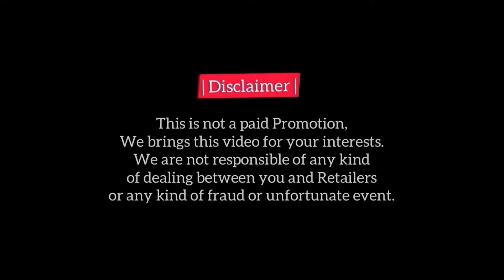Cheapest iPhone | iPhone 11, 12, 12Mini, XSMax, 11ProMax, 12Pro, ProMax, 13Pro, ProMax, 14+, ZFlip3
Use iPhone
iPhone 11
Cheapest
iphone
Cheapest iphone
Used iphone
Slightly Used iphone
Non PTA iPhone
PTA Approved iPhone
iphone 11 Pro
11 Pro Max
iphone 12
iphone 13
13 Pro
13 Pro Max
iPhone SE 2020
iphone 6
Factory Unlock
Jv iPhone
Atta Bhai
Karachi